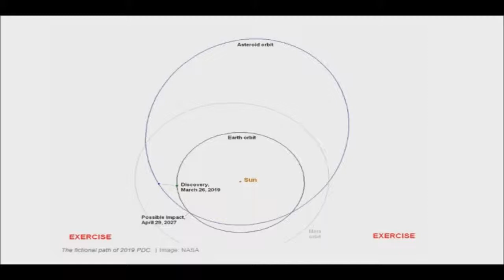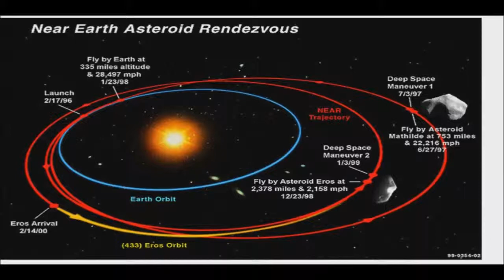Asteroid Impact Simulation - Hypothetical Asteroid 2019 PDC - Chance of Colliding with Earth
About a month ago, NASA was simulating a potentially catastrophic asteroid impact. It’ll help scientists prepare for the real thing, whenever that happens.

The hypothetical story starts in March when scientists discover a near-Earth asteroid that’s estimated to be between 330 to 1,000 feet wide. The asteroid, dubbed 2019 PDC, is expected to pass by Earth on May 13th at a safe distance of 12 million miles. But after following 2019 PDC’s trajectory for a couple of weeks, the fictional scientists initially determine that the asteroid will swing back by Earth again in 2027. And when it does, the rock has a 1 percent chance of slamming into the planet.

Lets venture together into the Universe
Star Track